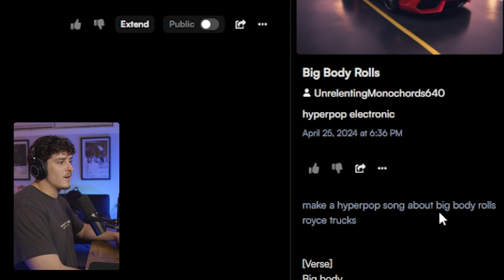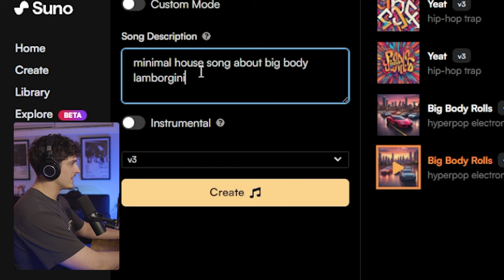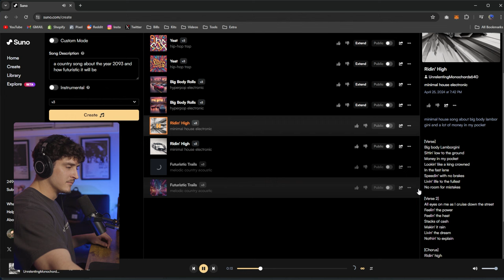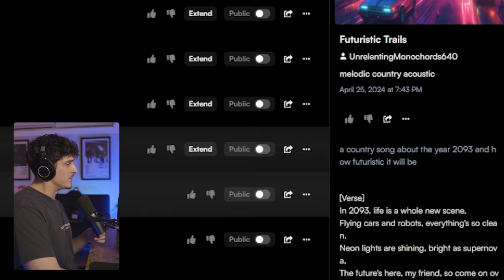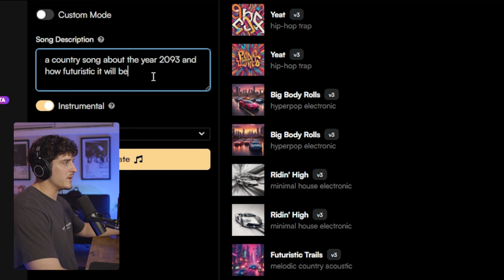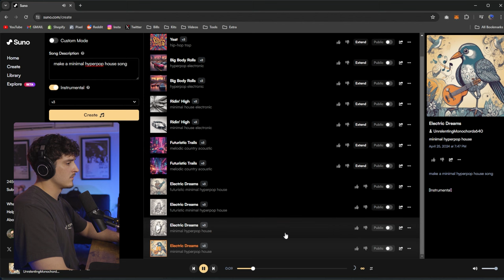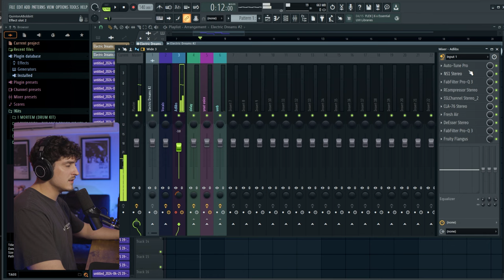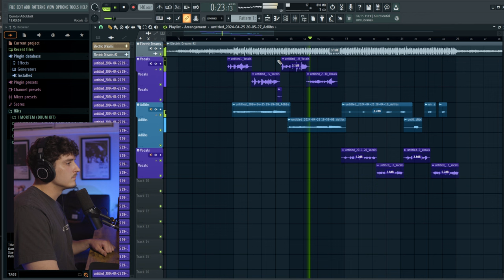Did AI just ruin music FOREVER!? (Scary accurate)